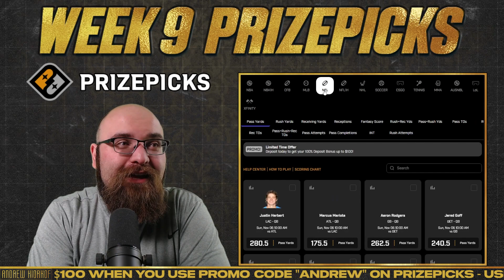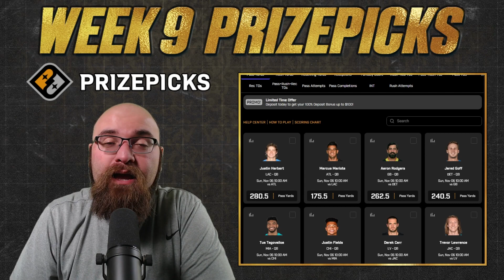2022 Fantasy Football - Week 9 Must Start Players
I talk about my MUST Start Players for Week 9 of the 2022 Fantasy Football season. I'll give you my perspective along with statistics and analysis that justifies the decision of starting these running backs, wide receiver, tight end and quarterback prospects that need to be started.

🏈 When you sign up with the code "ANDREW", you’ll get a first-time deposit match of up to $100.

⬅FREE DISCORD SERVER

Time Stamps
00:00 Week 9 Must Starts
02:02 Antonio Gibson
04:59 Josh Palmer
07:23 Tyler Allgeier
10:15 Robert Tonyan
12:37 Deon Jackson
15:04 Week 9 PrizePicks